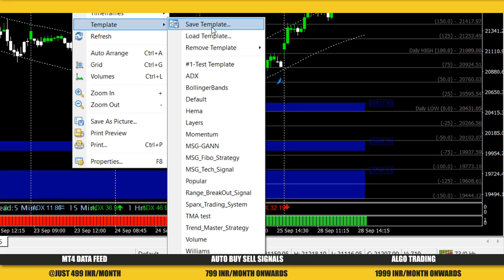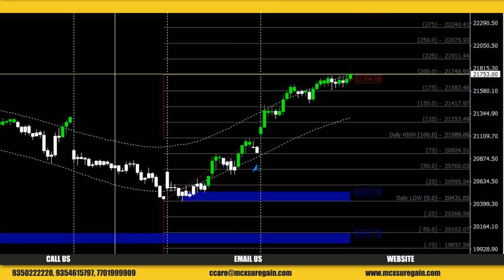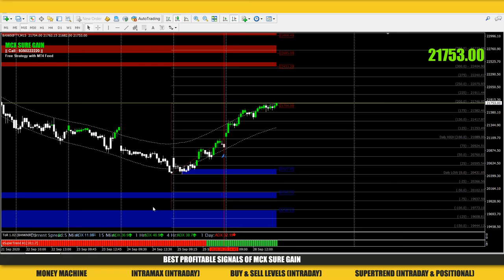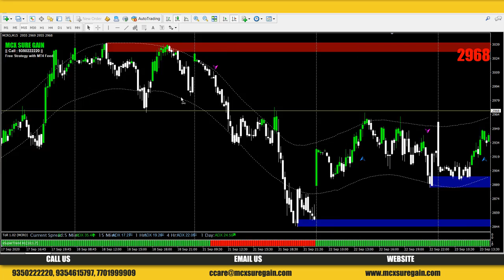Trend Master | FREE MT4 TEMPLATE FOR INDIAN STOCK MARKET | FREE WITH MT4 DATA FEED